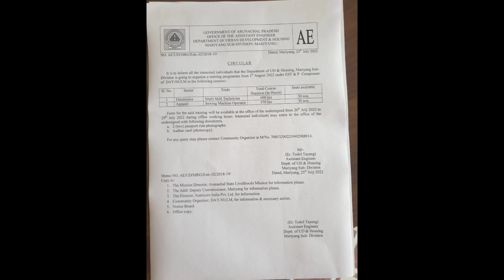Tailor Master Training 😀 👗👚👖